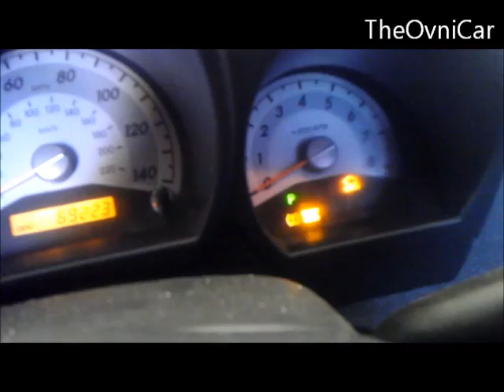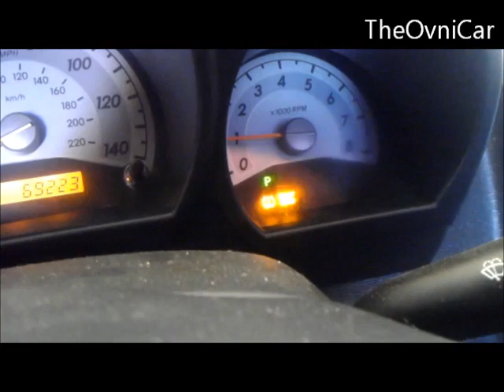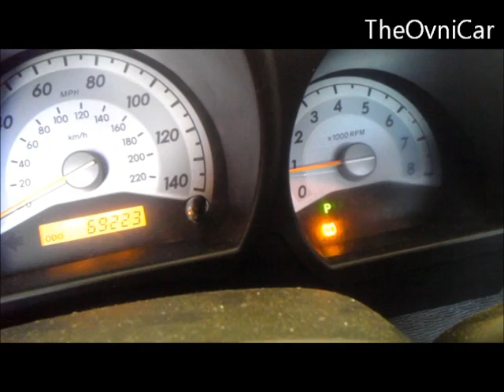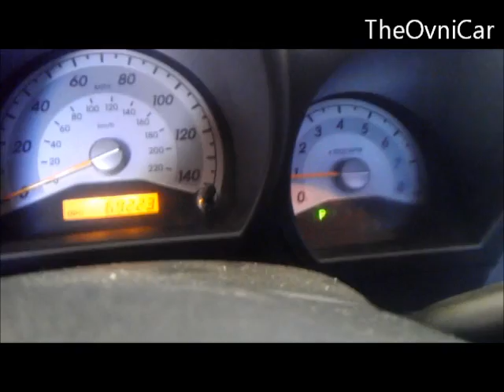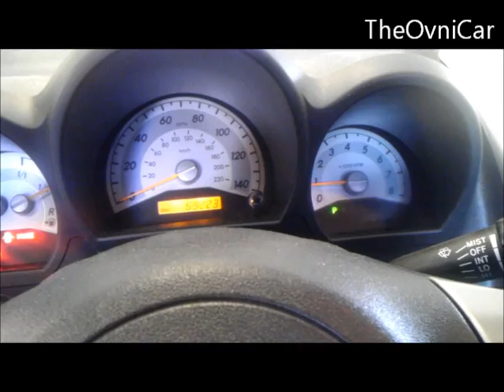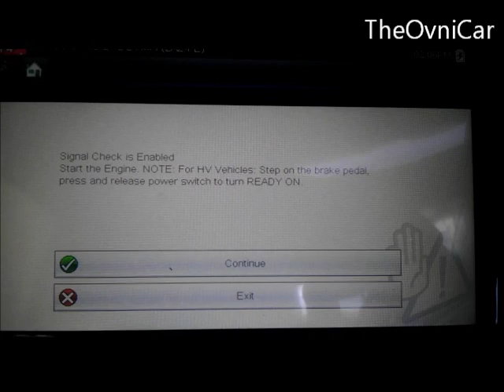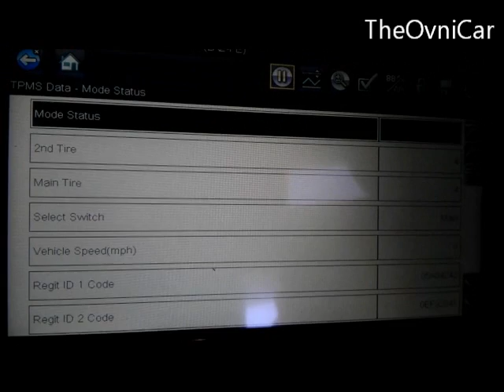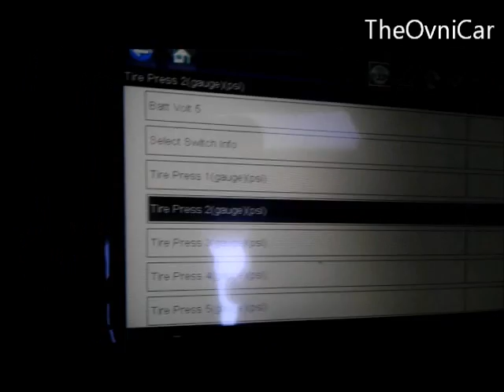OIL LIFE RESET SCION TC 2007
EN ESTE VIDEO SE MUESTRA COMO HACERLE RESET A LA LUZ DE MANTENIMINETO DEL VEHICULO